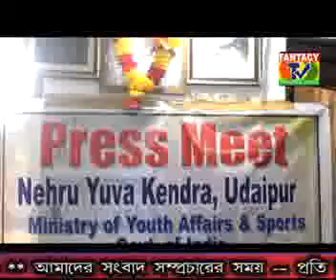FANTACY TV NEWS : UDAIPUR